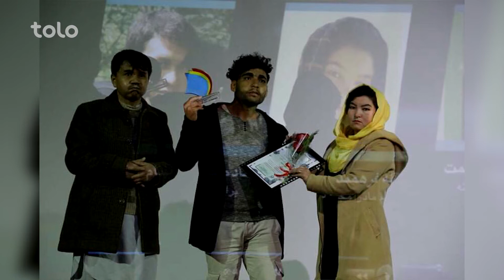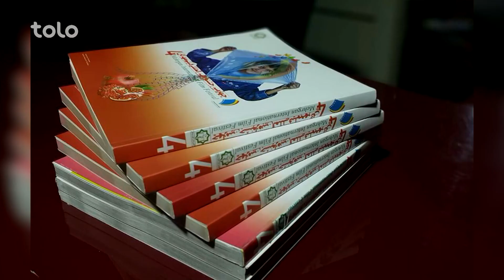بامداد خوش - سرخط - صحبت های فقیر میوند در مورد چهارمین جشنواره مهرگان